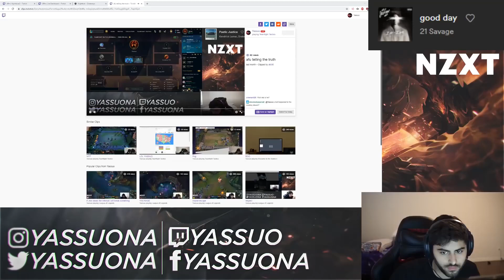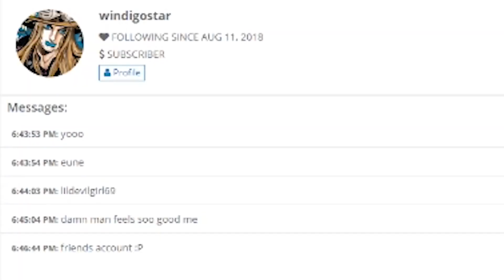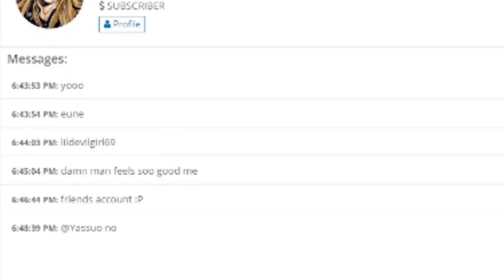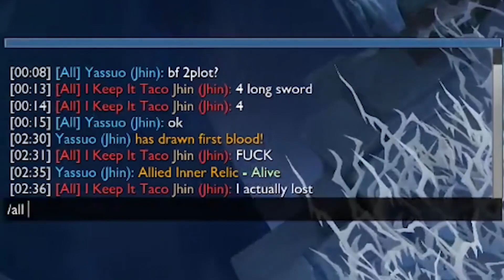Yassuo - 1V1ING ADRIAN RIVEN, TACO AND FANS FOR MONEY [Archive]